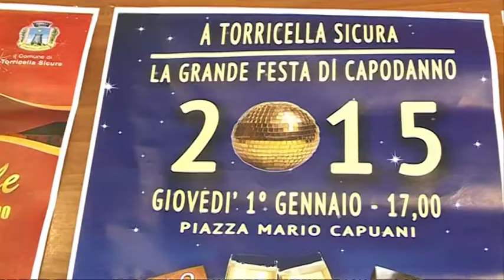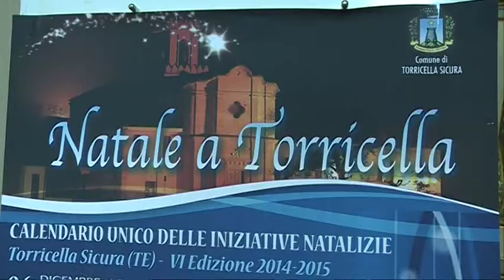Natale a Torricella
Al via a Torricella Sicura, in provincia di Teramo, l'iniziativa denominata "Natale a Torricella". Dal 6 dicembre al prossimo 6 gennaio